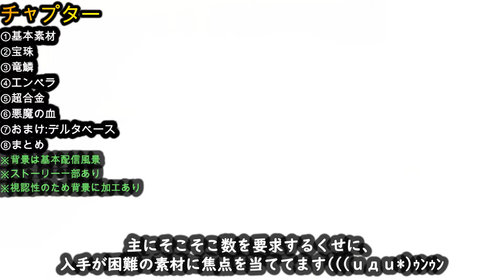[サガエメラルドビヨンド]稼ぎ攻略:レア強化素材稼ぎ！で渋るやつらをゲットしよう！[SaGa Emerald Beyond]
今回は「サガエメラルドビヨンド」のレア強化素材の稼ぎ方を紹介します！レア装備があるうえで、強化素材までレアものが多く、取得には苦労します・・・そう、竜鱗やらエンペラやら超合金やら悪魔の血やらヽ(`Д´)ﾉﾌﾟﾝﾌﾟﾝ
これらの素材をどうやって効率よく稼ぐことを解説します。
強化素材不足に悩ませる方、ぜひご覧ください！

00:00概要
00:37基本素材
01:59宝珠
03:29竜鱗
04:46エンペラ
06:07超合金
07:15悪魔の血
08:40おまけ:デルタベース
09:47まとめ

※素材の音を考慮し、BGMはゲームと別の物を使用しております
※動画の素材の権力はすべて製作もとに帰属します。